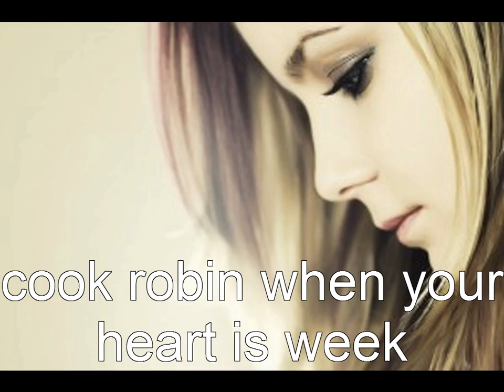cook robin when your heart is week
cook robin when your heart is week,,canciones clasicas americanas ,angloamericanas, americanos, americanos clasicos,americanos de los 80,americanos de los 90,rock